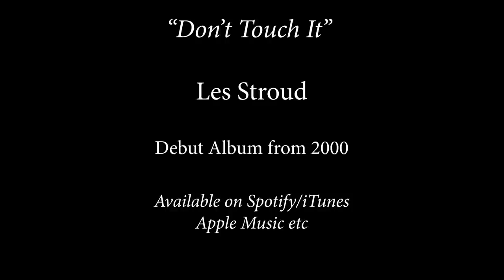Surviving Life with Les Stroud Podcast | Episode 14 | Bigfoot Interview Pt 3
Part three and final of my monologue regarding the phenomenon of Sasquatch - by the side of the Rogue River in southern Oregon.